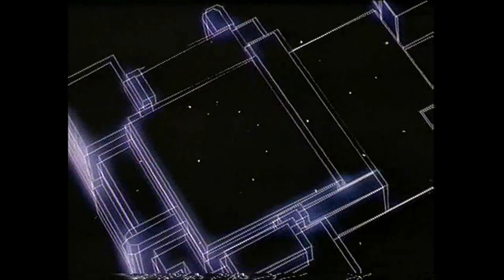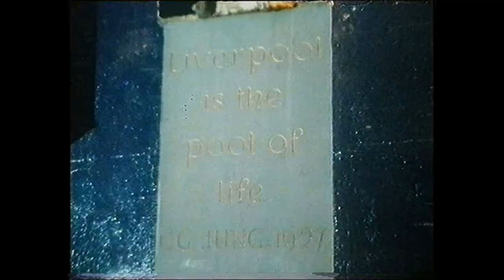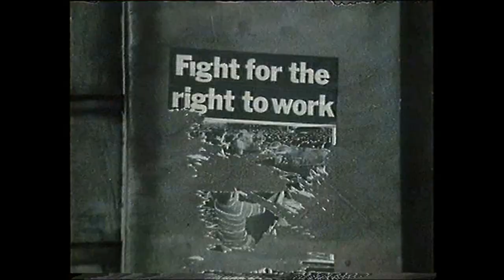Oxford Road Show, 22nd February 1985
Oxford Road Show with Timmy Mallett and guest presenter Jon Moss of Culture Club
Broadcast
22nd February 1985
Oxford Road Show was a pop music magazine show broadcast on BBC2 from the BBC's New Broadcasting House, Oxford Road, Manchester

This show includes

Roman Holliday
'One Foot Back In Your Door'

Interview with Toby Mott of the Grey Organisation

Pete Wylie reports from his hometown Liverpool

'You Spin Me Round (Like a Record)'

Spelt Like This
Video; 'Contract Of The Heart'

Peter Wheeler discusses acting with Jon Moss

Janice Long Interview with Q.A.X with live performance of
'Driving Hard'

Jon Moss Interview with Julie Hadwen of Big Sound Authority

The Smiths
Shakespeare's Sister

The Smiths
The Headmaster Ritual

TM7063